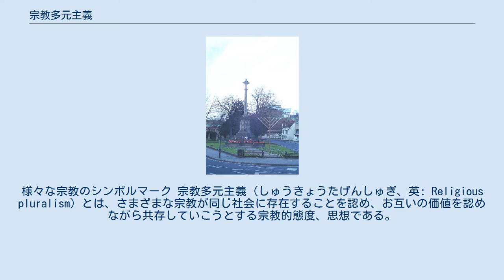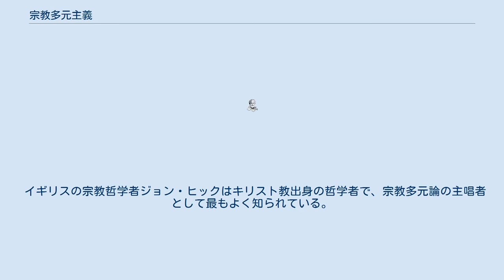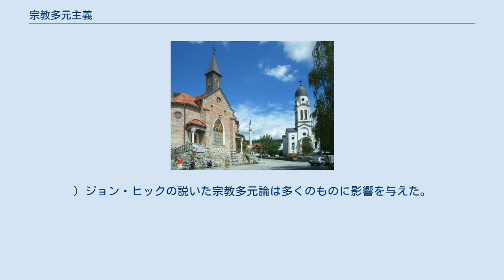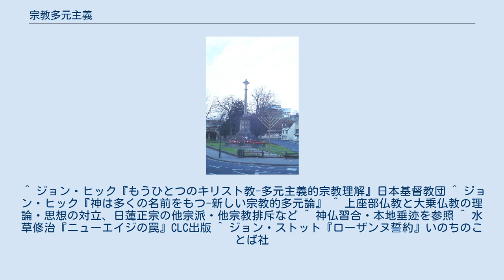宗教多元主義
様々な宗教のシンボルマーク 宗教多元主義（しゅうきょうたげんしゅぎ、英: Religious pluralism）とは、さまざまな宗教が同じ社会に存在することを認め、お互いの価値を認めながら共存していこうとする宗教的態度、思想である。
 この思想では、諸宗教は、宗教的な「実在」に対する異なる仕方での応答の形であるとみなされ、それぞれの宗教の信者がその信仰の枠組みの中において救済にあずかっているのだとされる。
諸宗教は対立的な関係ではなく、相互補完的なものであるとみなされる。
また、「○○教」という固定化された枠組みに当てはまらない多重層的なシンクレティズムなども共存の対象である。
 宗教多元主義はキリスト教、イスラーム、ユダヤ教、仏教、ヒンドゥー教、その他の諸宗教では一般的な思想ではなかった。
これらの宗教では互いに自己を絶対化し、無価値なものと決め付ける（宗教的排他主義）か、あくまでも自己の宗教の枠内において他宗教の価値を認める（宗教的包括主義）のが通常だった。
 しかし近現代に入り世界の一体化が進む中で、宗教間対話や他宗教に対する理解が進み、宗教の多元性を唱える動きがさまざまな宗教の内部で現れた。
 宗教多元主義時代の宗教哲学では、たとえば神の唯一性（一神教が強調）、多元性（多神教が強調）、遍在性（汎神論、ほとんどの宗教に含まれるとされる）を調和させ、一神教／多神教という対立軸を止揚する試みなどが進んでいる。
そのほかにも、キリスト教では三位一体論への批判などが展開されている。
 しかし、聖書には「偶像崇拝を避けよ」と明記されている為にユダヤ・キリスト教は必然と神道や仏教と対立する傾向にある。
 イギリスの宗教哲学者ジョン・ヒックはキリスト教出身の哲学者で、宗教多元論の主唱者として最もよく知られている。
もともとは伝統的な福音主義者であったが、文化的・宗教的な多様性が現に存在しているという事実を、神の愛と一致させる問題を考えることを通じて、次第に多元論へと向かっていった。
ジョン・ヒックはキリスト中心主義から神を中心とし、唯一の神のまわりをキリスト教を含めた諸宗教がまわる神中心主義を唱え、従来のキリスト教からパラダイムシフトを起こし、ルビコン川を渡った。
 今でもいわゆる排他主義的な思想を採用している宗教者の中には、宗教多元論を激しく攻撃する者もある。
排他主義と多元主義の論争は、今日多くの宗教の中に見られる現象である。
キリスト教やイスラム教における論争がよく知られているが、それは一神教に特有なものではなく、仏教やヒンドゥー教などの多神教においても見られる（ただし仏教が多神教であるか否かについては議論が分かれる。仏教は天界の神々を認めるけれども、宇宙を創造した唯一絶対の神を認めないからである）。
 日本人はもともと宗教多元主義的だとする指摘がある。
 (ただし偶像礼拝という共通項がある。
) ジョン・ヒックの説いた宗教多元論は多くのものに影響を与えた。
日本では作家の遠藤周作が、晩年の作品『深い河』にその影響を窺わせており、本人も『「深い河」創作日記』の中でそれを認めている。
 キリスト教（プロテスタント）の福音派は、偶像崇拝や性的自由を認めるこの宗教多元主義を否定している。
 ^ ジョン・ヒック『もうひとつのキリスト教-多元主義的宗教理解』日本基督教団 ^ ジョン・ヒック『神は多くの名前をもつ-新しい宗教的多元論』 ^ 上座部仏教と大乗仏教の理論・思想の対立、日蓮正宗の他宗派・他宗教排斥など ^ 神仏習合・本地垂迹を参照 ^ 水草修治『ニューエイジの罠』CLC出版 ^ ジョン・ストット『ローザンヌ誓約』いのちのことば社